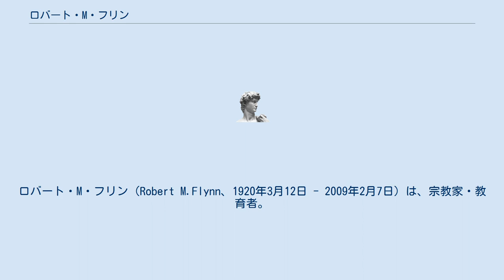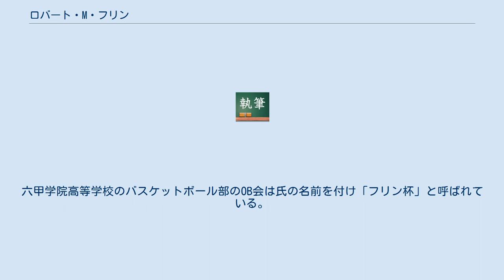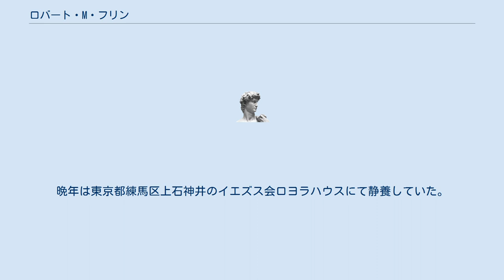ロバート・M・フリン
ロバート・M・フリン（Robert M.Flynn、1920年3月12日 - 2009年2月7日）は、宗教家・教育者。
プログレス・イン・イングリッシュなどを中心とした著作活動 や教育活動を行っていた。
 1920年、ニューヨーク市生まれ。
カトリック、イエズス会の私立高等学校（4年制）を卒業後、1937年8月14日イエズス会の修道会に入る、フォーダム大学（ニューヨーク市、2年間、文学専攻）、セントルイス大学（ミズーリ州、3年間、哲学専攻）で学ぶ。
卒業後、ニューヨークの高校で英語、ラテン語、ギリシャ語、宗教を3年間教え、ベルギーとドイツに留学して神学を勉強する。
1950年8月24日、Eegenhoven（ベルギー）にて司祭叙階。
 1952年10月29日、神父として来日。
イエズス会のキリスト教主義学校（ミッション・スクール）である六甲中学校・高等学校（神戸）や泰星中学校・高等学校（福岡）で35年間英語を教え、その指導実践の中から、オーラル・コグニティブ・アプローチに基づいた教科書『プログレス・イン・イングリッシュ』全6巻を著す。
高校生・中学生対象の英語によるスピーチのカリスマ指導者であり、その成果は関係者の間では有名。
ネイティブによる発音とユニークな内容を盛り込んだスピーチで、全国レベルから地方レベルに及ぶ数々の英語弁論大会で、同高校生・中学生に多くの賞を受賞させた。
1988年より津和野カトリック教会にて主任司祭を務めた後、萩、山口の教会にて司牧。
六甲学院高等学校のバスケットボール部のOB会は氏の名前を付け「フリン杯」と呼ばれている。
晩年は東京都練馬区上石神井のイエズス会ロヨラハウスにて静養していた。
 2009年2月7日にロヨラハウスにて、88歳で召天。